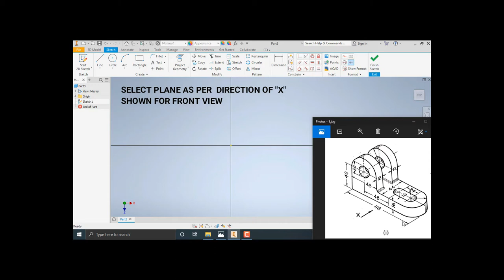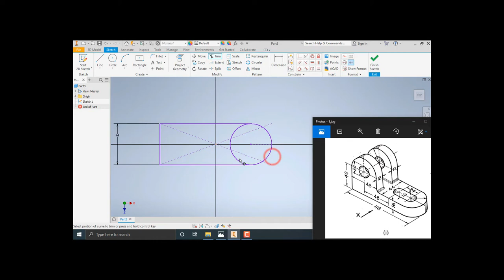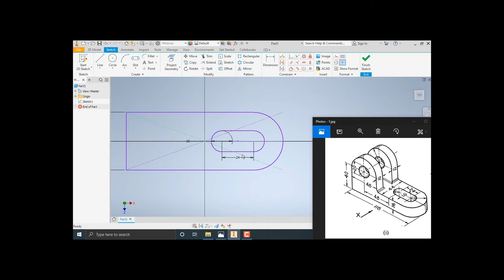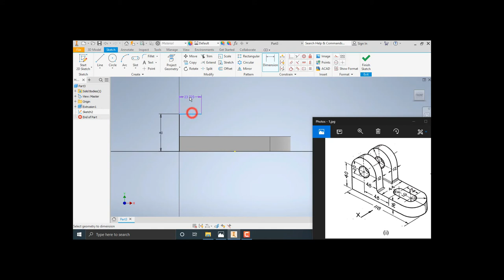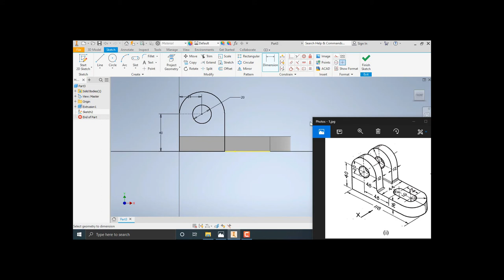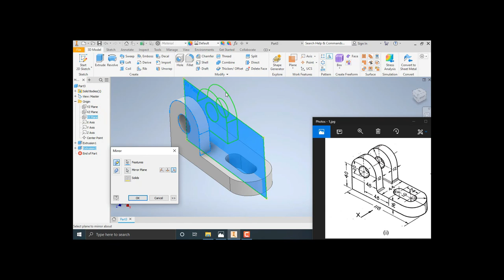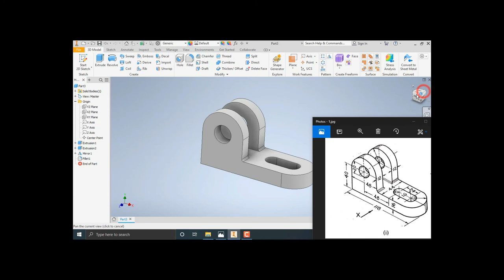3-D Part Drawing In Inventor 2020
with Akshay
#3-D_Part_Modeling_In_Inventor_2020